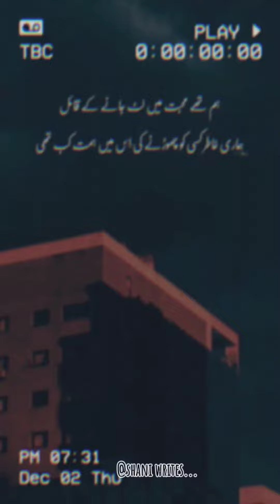aasman konzameen ye zarroori Nahin|sad lovedeeplines|🖤song status